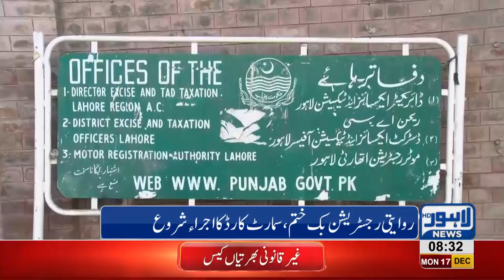PTI Govt replaces vehicle registration book with smart cards